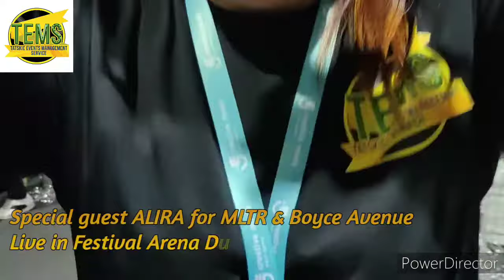ALIRA Special guest of MLTR & Boyce Avenue Live in Festival Arena Dubai Dec 2,2021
ALIRA Special guest for Michael Learns to Rock & Boyce Avenue Live in Festival Arena Dubai..produced & organized by Creative Minds Organizing